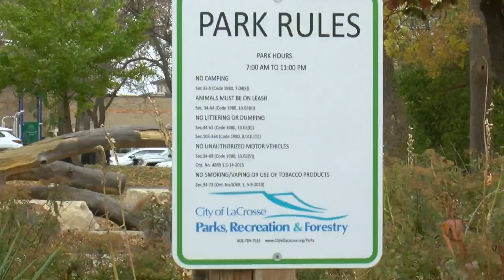New sculpture featured at Burns Park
The sculpture, 'Incendiary', was installed at Burns Park on Wednesday morning.